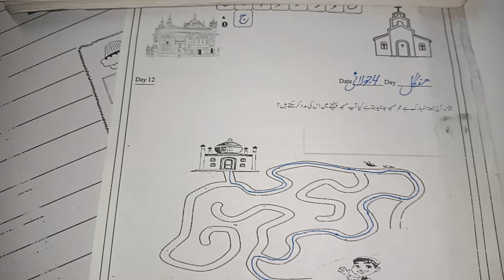class 1 | waqafiat e Amma | day 12